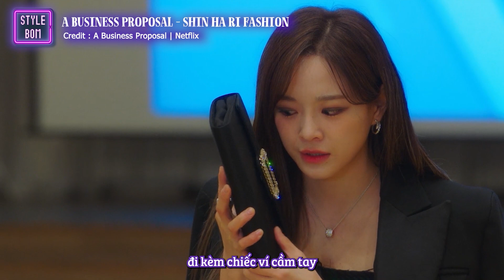Soi thời trang cô nàng Shin Ha Ri trong Hẹn Hò Chốn Công Sở lúc hoá thân thành Shin Geum Hee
👠 Mọi người chờ lâu rồi phải koooo? Bom Fashion đã quay trở lại với màn bóc giá các items thời trang của cô nàng Shin Ha Ri hay còn gọi là Shin Geum Hee trong Hẹn Hò Chốn Công Sở
😭😭 Vừa bóc giá vừa ngụp lặn trong dòng nước mắt... Người xinh đồ cũng xinh, giá thì ko xinh lắm..

*Lưu ý:
- Do 1 số nguyên nhân (bảo đảm thời lượng video, thông tin khan hiếm, sức người có hạn, v...v...), Bom sẽ không thể liệt kê tất cả các items xuất hiện trong phim, mỗi phim chỉ có thể nêu đại diện 1 vài món tiêu biểu. 🥺😢
- Bom sẽ cố gắng hết sức có thể trong khả năng của mình. Mong các bạn thông cảm và không thắc mắc tại sao không có món này món kia (nếu thắc mắc xem lại điều 1). :(

StyleBOM – góc Fashion, Beauty với các content phân tích, khám phá và cập nhật từ A đến Á các thể loại style trendy nhất đất Hàn.